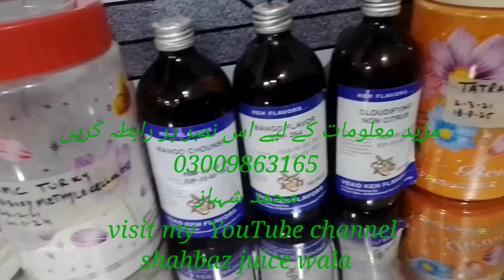جوس پلانٹ مکمل سیٹ اَپ ان خانیوال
مینگو جوس بنانے کی مکمل معلومات